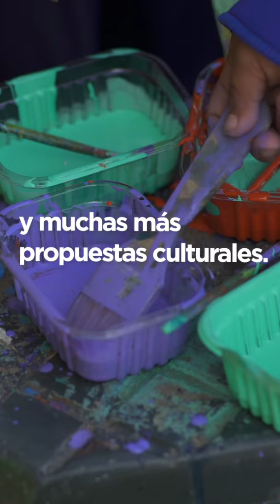ARTE EN BARRIOS LLEGA A LA PROVINCIA - Horacio Rodríguez Larreta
Con María Eugenia Vidal, Nestor Grindetti, Guadalupe Tagliaferri y Enrique Avogadro presentamos la extensión del programa Arte en Barrios a la Provincia. Una iniciativa que nació en la Ciudad y de la que ya participan más de 150 mil vecinos. En equipo, seguimos trabajando para que todos los barrios tengan cada vez más propuestas culturales, porque la cultura nos hace crecer.